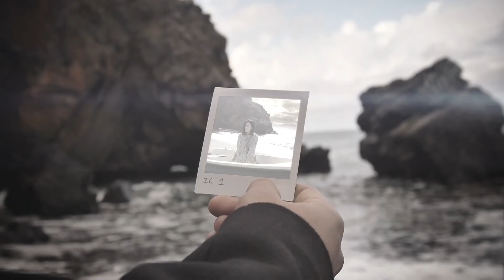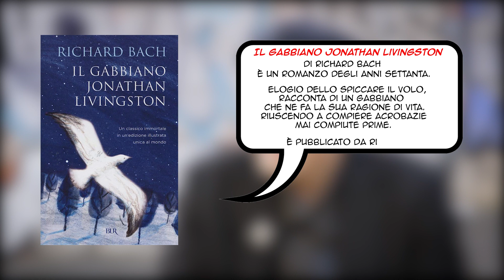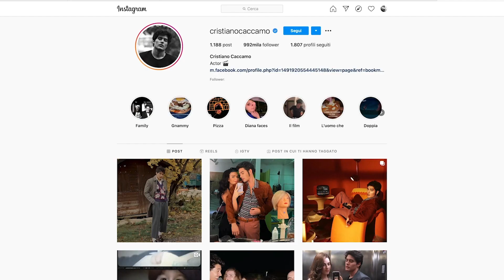Cristiano Caccamo e Il gabbiano Jonathan Livingston - Bookz, Libri per le nuove generazioni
Cristiano Caccamo è il protagonista dell'undicesima puntata di BookZ. L'attore, interprete dei film "Sotto il sole di Riccione" e "Può baciare lo sposo", concorrente di "Celebrity Hunted" di Amazon e con un profilo social seguitissimo, racconta la sua adolescenza, le origini in Calabria, la voglia di viaggiare, il desiderio di muoversi per il mondo: "    Il mio sogno è quello di prendermi del tempo per me, e trascorrerlo in luoghi diversi: ci metto pochissimo a sentirmi, ovunque, a casa"    .

Il libro che ha segnato la sua adolescenza è la favola anni Settanta di Richard Bach, Il gabbiano Jonathan Livingston, storia di un gabbiano diverso dagli altri, che si stacca dalla massa dei gabbiani per riuscire in acrobazie sempre più evolute, trasformando il volo in prova di intelligenza e di felicità.

Tra i libri suggeriti anche La gabbianella e il gatto, un'altra parabola magica sulla fratellanza e l'amicizia, e Il signore degli anelli, scoperto attraverso i film: "    L'ho visto tardi, ma sono diventato subito un appassionato"    . "    Mi piacerebbe leggere di più"    , ammette l'attore: "    Purtroppo gli schermi di telefonini, pc e tv occupano la maggior parte del tempo. Bisognerebbe avere la forza di spegnerli più spesso. E dedicarsi di più ai libri: sembra faticoso, ma regali molte sorprese. E fa scoprire tanto di te"    .

BookZ - I libri per la generazione Z è una serie dedicata alla lettura, con giovani protagonisti della musica, del cinema, dell"    arte e del web che raccontano i libri della loro adolescenza.

una produzione Gedi Visual
di Sabina Minardi
riprese di Leonardo Meuti e Sonny Anzellotti
illustrazioni di Eleonora Pepe
montaggio di Paolo Saracino
coordinamento di produzione di Cinzia Comandè